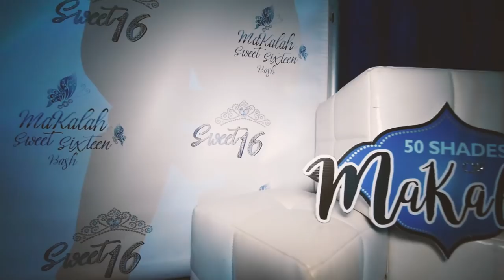MaKalah Sweet 16 Party